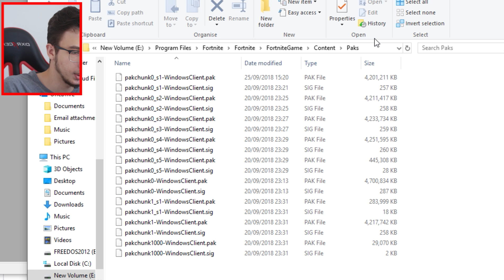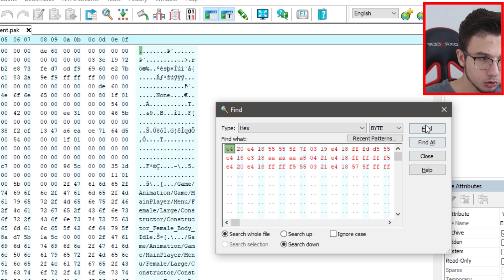YENİ BATMAN SKIN (Fortnite Battle Royale)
Merhaba arkadaşlar bugün Fortnite modlu batman skiniyle oynadık, videoyu beğenmeyi unutmayın, iyi seyirler !